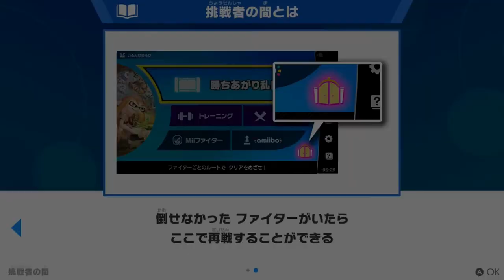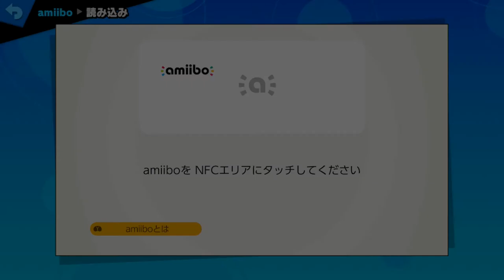（2）大乱闘スマッシュブラザーズSP【実況】けぃの大冒険！（任天堂スイッチ）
9レベに勝てるまで寝れまテン